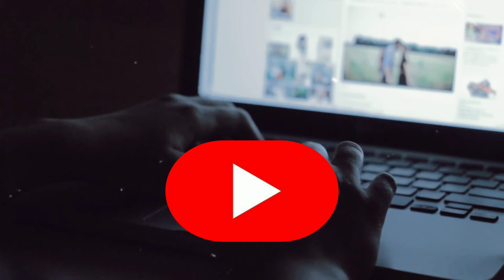BIG BOSS OTT 3 Vada Pav Girl Earns ₹4,00,000 a Day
In Bigg Boss OTT 3, contestant Manisha Rani, dubbed the "Vada Pav Girl," reportedly earns ₹4,00,000 daily. This significant income highlights her popularity and marketability, reflecting the show's reach and her appeal to audiences. Such earnings include appearance fees, endorsements, and social media influence.